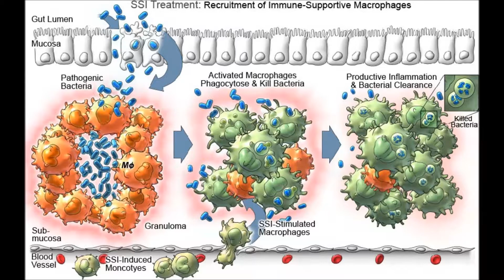Dr. Hal Gunn talks about how SSIs may stimulate an innate immune response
Qu Biologics' CEO Dr. Hal Gunn talks about Site Specific Immunomodulators (SSIs), investigational new treatments for autoimmune disease and cancer. Dr. Gunn describes the "hygiene hypothesis" which theorizes that we may be living in too sterile a world and that acute infection helps to stimulate the body's immune system. He speaks about how the body's immune system may respond to acute infection. Further, Dr. Gunn talks about Qu Biologics' research of immune system dysfunction and how SSIs, which are derived from inactivated bacterial components, may stimulate an innate immune response to immune-related diseases, such as Crohn's disease.